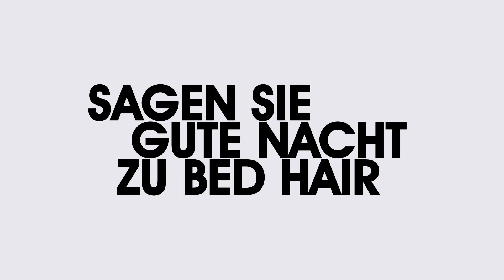ghd Platinum Rescue Video Out of Bed zu trendy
ghd platinum® styler
Wir präsentieren den neuen Styler ohne Kompromisse - ghd Platinum® Styler.

KOMPROMISSE EINGEHEN IST NICHT MEIN STYLE

Wir präsentieren den NEUEN ghd Platinum®, der bahnbrechende Styler, der Ihnen ein Styling ohne schlechtes Gewissen ermöglicht.

Der innovative ghd Platinum® Styler arbeitet mit der für-das-Haar-sichereren Wärme, welche Ihnen ultimative Stylingergebnisse mit gesünderem*, kräftigerem* und glänzenderem** Haar liefert - alles in nur einem Stylingzug.

Tri-Zone® Technologie: Mit dem ghd Platinum® glätten, locken und stylen Sie schnell und effektiv ohne bei der Gesundheit Ihres Haares Kompromisse eingehen zu müssen. Die einzigartige Tri-Zone Technologie verfügt über drei Sensoren in jeder Platte, die die optimale Stylingtemperatur konstant vom Haaransatz bis zu den Spitzen halten. Haarbruch wird so um über 50%* reduziert und Ihr Haar erhält 20% mehr Glanz**. Der ghd Platinum® ist zudem nachweisbar sanfter zu Ihrer Haarfarbe.***

 Eines der Herzstücke des ghd Platinum® ist das neue Gabelgelenk, welches die Platten perfekt übereinander hält und ein Herausrutschen der Haare minimiert. Das gibt Ihnen die Kontrolle, die Sie für das Kreieren jedes gewünschten Stylings - egal ob glatt, lockig oder wellig - benötigen.

Perfekt für alle Haartypen geeignet, selbst für das herausfordernste Haar, liefert Ihnen der ghd Platinum® unsere besten Stylingergebnisse aller Zeiten.

Zusätzlich enthalten sind eine hitzeresistente Plattenschutzkappe zur Verstauung Ihres ghd Platinum® nach dem Styling, der Schlafmodus, Universalspannung

Ergebnisse basierend auf der Tri-Zone® Technologie: * im Vergleich zu einem Styler bei 230°C, ** im Vergleich zu unbehandeltem Haar, *** 2x mehr Farbbeständigkeit als ein Styler bei 230°C

PRODUKTEIGENSCHAFTEN
•Intelligente Tri-Zone® Technologie behält die für-das-Haar-sicherere Wärme konstant und gleichmäßig vom Haaransatz bis zu den Spitzen bei
•Einzigartiges Gabelgelenk hält die Platten perfekt übereinander und minimiert so das Herausrutschen der Haare.
•Fortschrittliche Stylerplatten mit Hochglanzfinish für müheloses, perfektes Styling und Glanz
•Hitzeresistente Plattenschutzkappe damit Sie Ihren Styler überall dorthin mitnehmen können, wohin Sie möchten
•Universalspannung um auf der ganzen Welt dieselben, herausragenden Stylingergebnisse zu erzielen
•Schlafmodus schaltet den Styler automatisch nach 30 Minuten ohne Benutzung ab
•2,70 m langes Kabel für komfortables Styling

•ghd platinum® styler
•hitzeresistente Plattenschutzkappe
•ghd Heat Protect Spray GRATIS